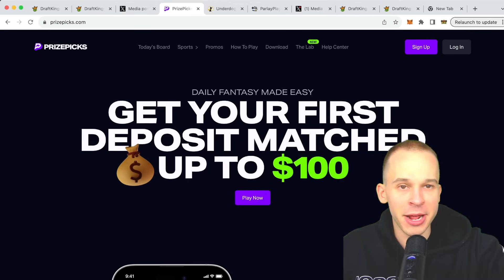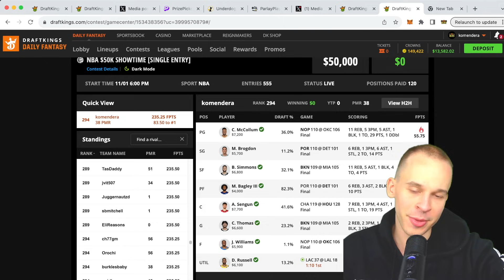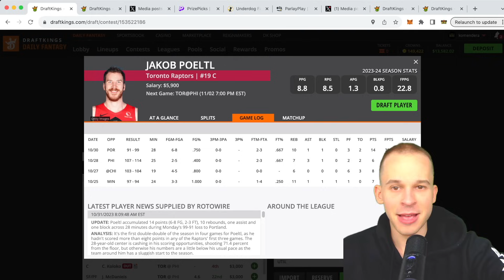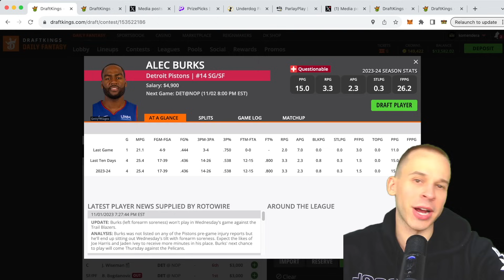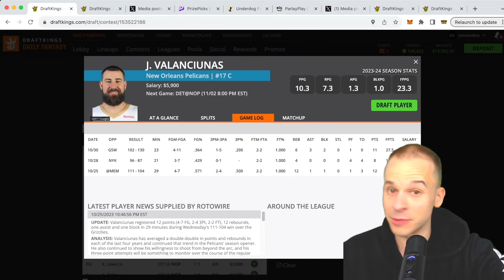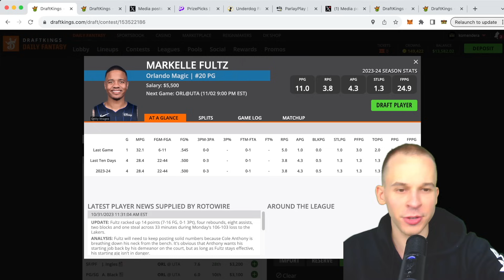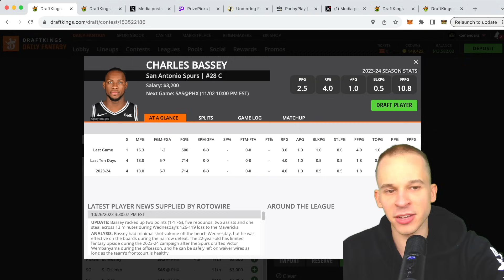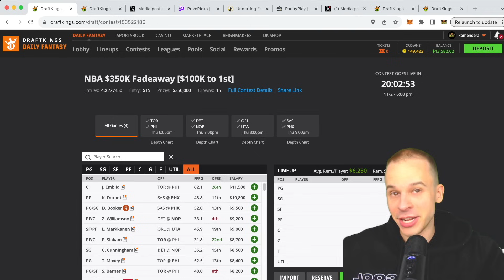DRAFTKINGS NBA ANALYSIS (11/2) | DFS PICKS